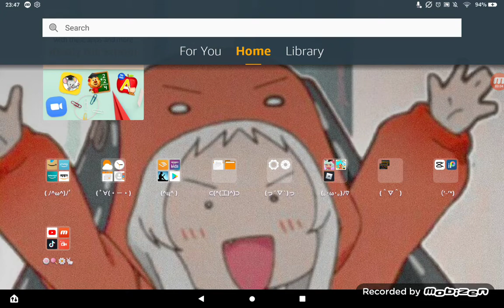I ACCIDENTLY DELETED GACHA CLUB 😭😭